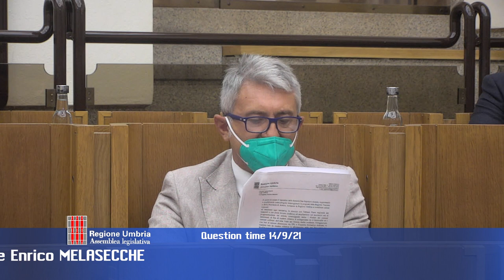Question time martedì 14 settembre 2021 - Prima parte